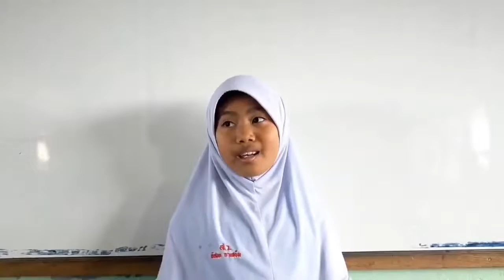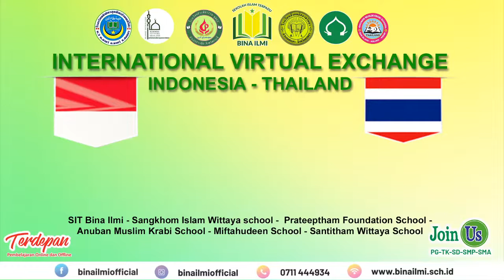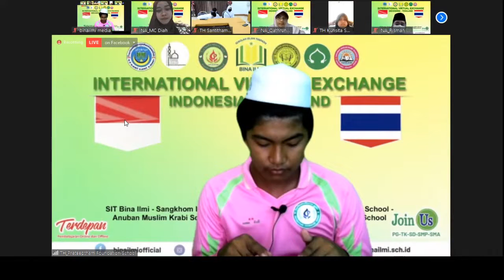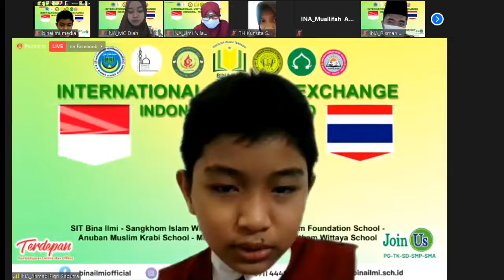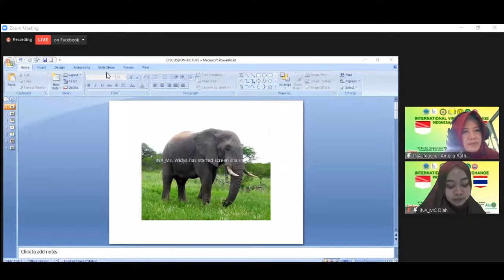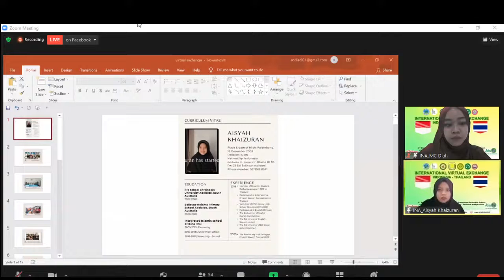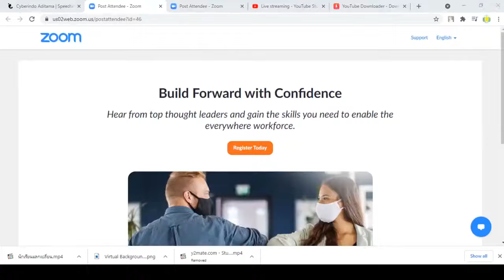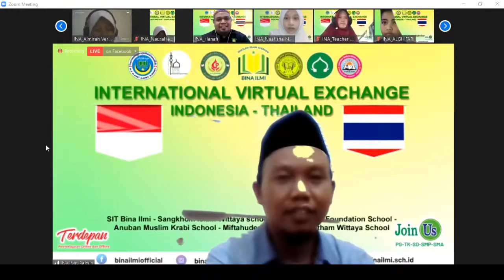EP2 International Virtual Exchange Indonesia- Thailand